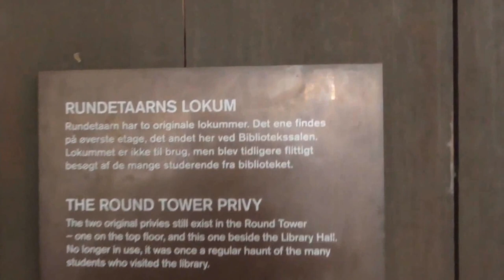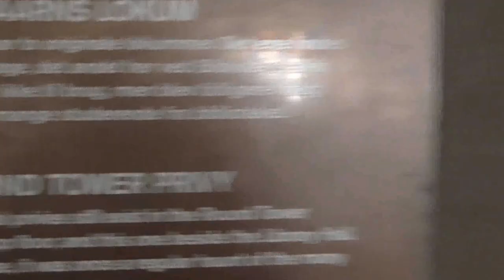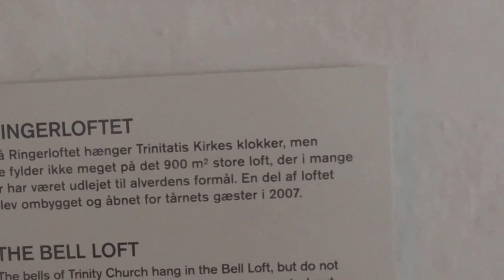Danmark. Rundetårn 2014. København.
Kong Christian 4. opførte det højst originale bygningskompleks bestående af Trinitatis Kirke og Rundetårn. Byggeriet af tårnet blev påbegyndt i 1637, og i 1642 stod det færdigt, mens kirken først byggedes færdig i 1656
I århundredernes løb er der sket ændringer i bygningernes brug. Kirken blev sognekirke (og den husede i en årrække Vor Frue menighed, som blev hjemløs efter ødelæggelsen i 1807). I 1861 flyttedes bibliotek og observatorium til nye, mere tidssvarende bygninger på arealet på Øster Vold.
Rundetårn har (bortset fra allerøverst) ikke trapper, men en bred, spiralformet gang belagt med mursten på højkant, der fører helt op til en udsigtsplatform. Konstruktionen er formentlig valgt for at en hest med vogn kan køre op til biblioteket og næsten op til observatoriet og dermed lette transporten af både de mange bøger og de tunge astronomiske instrumenter. Tsar Peter den store af Rusland og hans hustru benyttede sig af muligheden for at komme op på denne alternative vis under deres besøg hos Frederik 4. i 1716, da de to fyrster aftalte at gøre landgang i Skåne ved hjælp af 20.000 russiske soldater, der gik i land nord for København. Felttoget blev ikke til noget, men tsaren fik redet til tops i Rundetårn på sin ganger, mens tsarinaen kom bagefter i karet. [3] En senere myte vil vide at tårnet blev bygget med trapper og først ombygget ved tsarens besøg. Det har dog intet på sig, tårnet er bygget med spiralgangen. Rundt om udsigtsplatformen på toppen står et smedejernsgitter fra 1643 lavet af Christian d. 4.s hofsmed Caspar Fincke. Det er i nyere tid blevet suppleret af et indvendigt ca. to meter højt gitter til at forhindre at folk falder eller kaster sig ud.
Fra begyndelsen var det astronomiske observatorium en vigtig del af tårnets funktion. Så berømte videnskabsmænd som Ole Rømer og Horrebow har arbejdet i observatoriet. Den forskningsmæssige brug af stedet er opgivet, men siden 1929 har der været folkeobservatorium under kuplen på tårnets top.
Tårnet er udelukkende bygget til astronomiske observatorium og fungerer ikke som "kirketårn" idet klokkerne hænger i en tagrytter i kirkens modsatte ende.